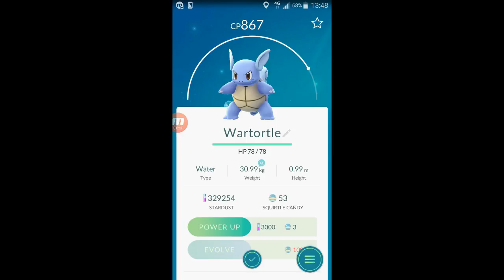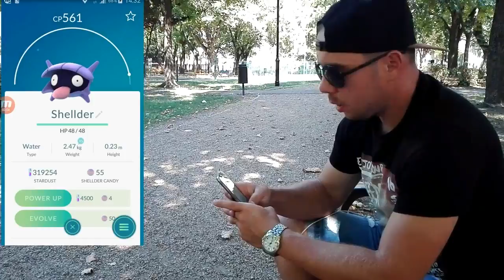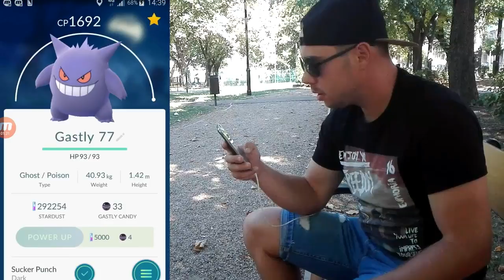BRUTAL GENGAR EVOLVE - Pokemon GO - GYŐR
Kérdéseiteket várom kommentben.